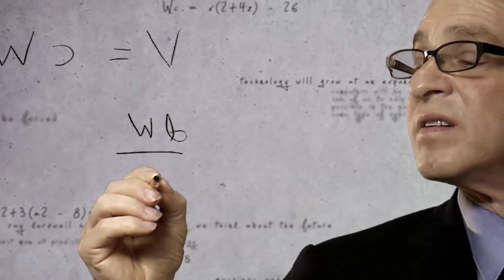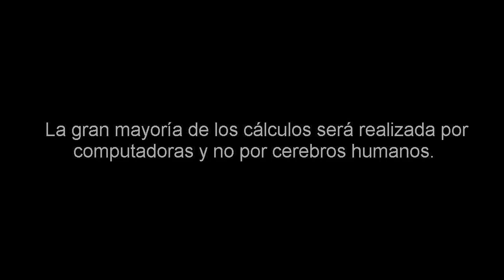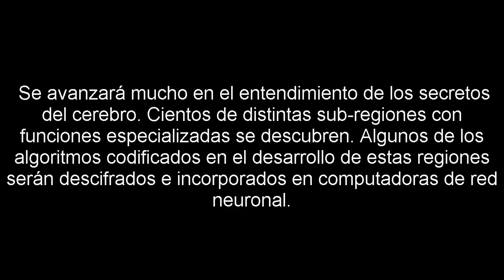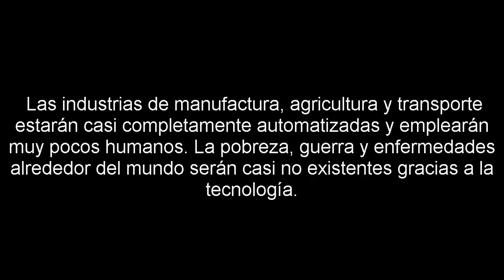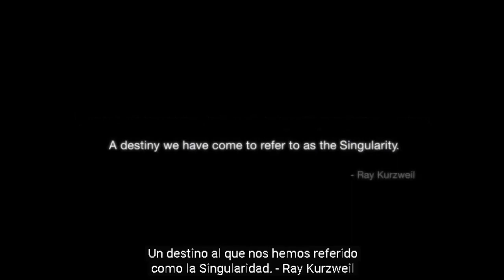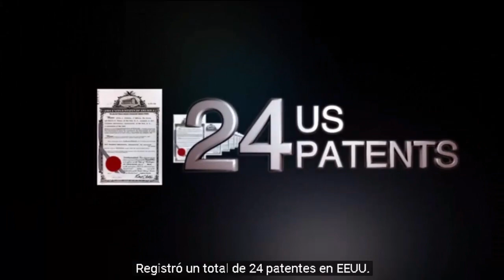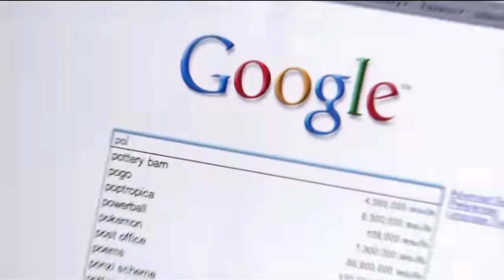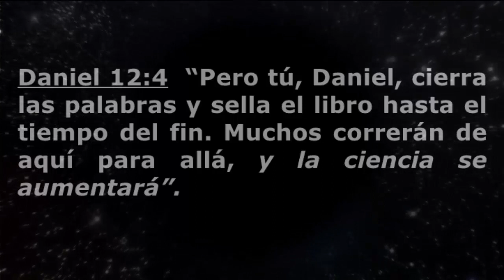LAS ATERRADORAS PREDICCIONES DE RAYMOND KURZWEIL - INTELIGENCIA ARTIFICIAL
Predicciones de un futuro tecnológico no tan lejano ...

MBD TheSingularityOfRayKurzweil FULL LENGTH NEW WM
Propietarios de los derechos de autor
VICE YouTube Network